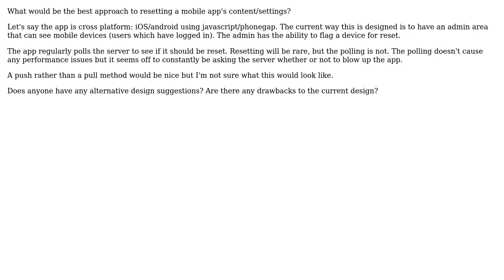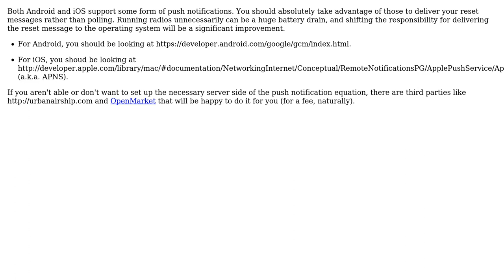Best practices for remotely resetting a mobile app's content/settings (2 Solutions!!)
Best practices for remotely resetting a mobile app's content/settings

With thanks & praise to God, and with thanks to the many people who have made this project possible! | Content (except music & images) licensed under CC BY-SA | Music | Images & others | With thanks to user coder user Caleb user auspicious99 and the Stack Exchange Network Trademarks are property of their respective owners. You are responsible for your own actions.